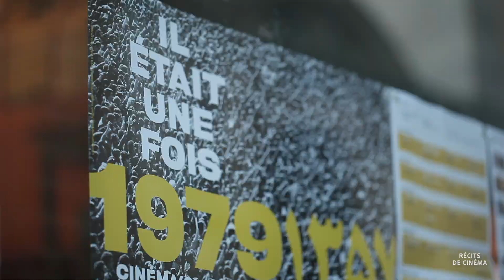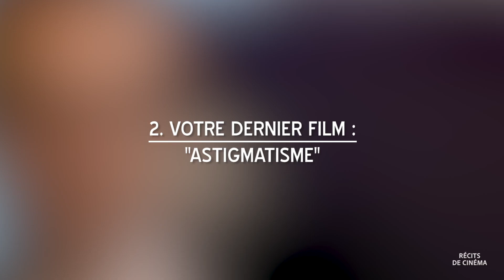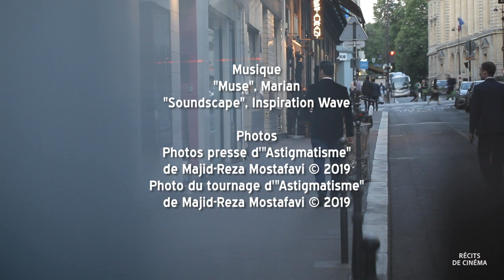FOCUS CINÉMA IRANIEN / #2 Entretien avec Majid-Reza Mostafavi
EP 37 / Entretien avec Majid-Reza Mostafavi

Présent cette année au Festival Cinéma(s) d'Iran, le réalisateur Majid-Reza Mostafavi évoque sa vision du cinéma et son dernier film "Astigmatisme".